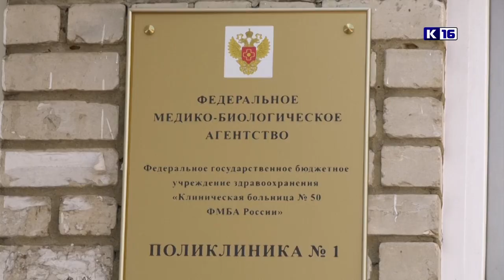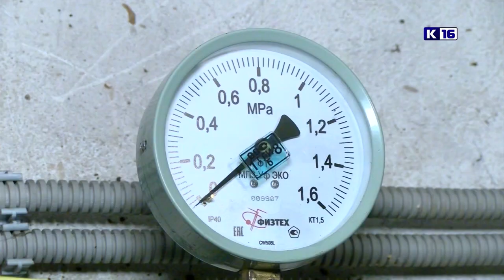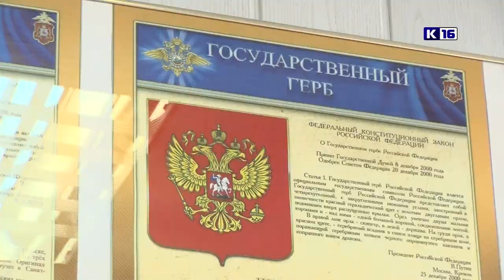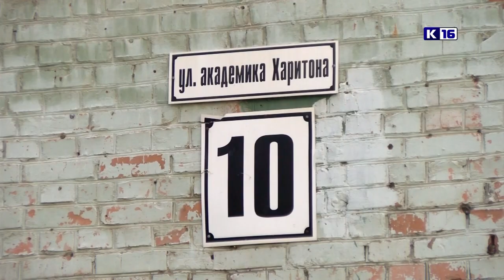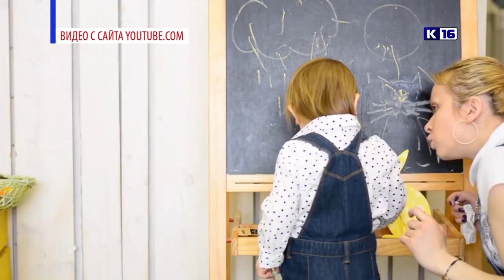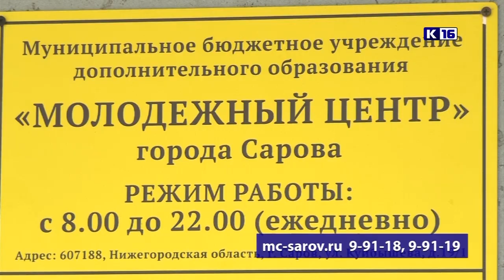Новости Сарова 23.08.2021